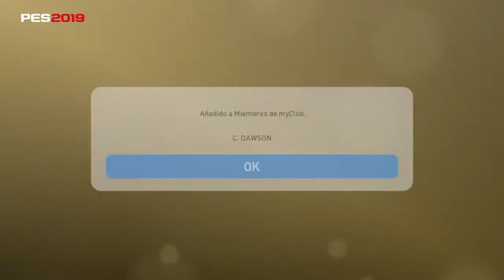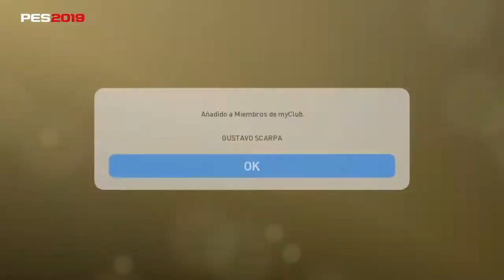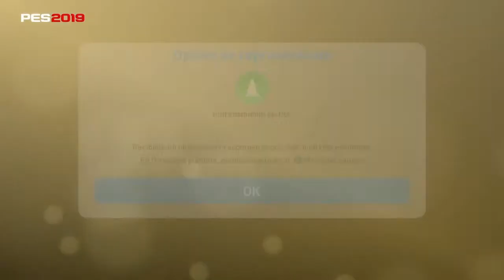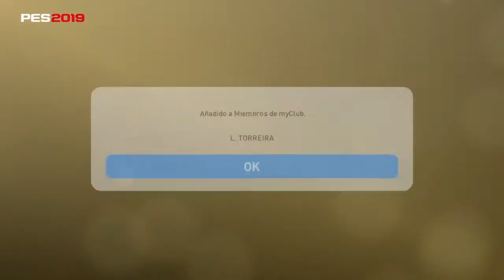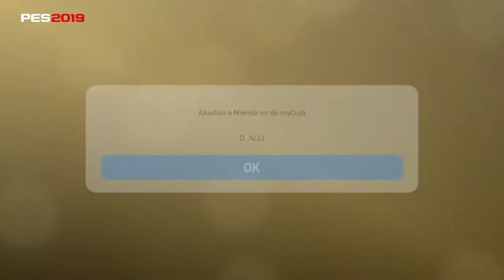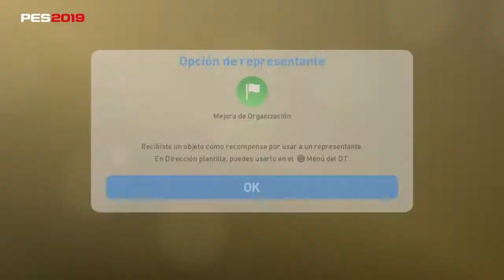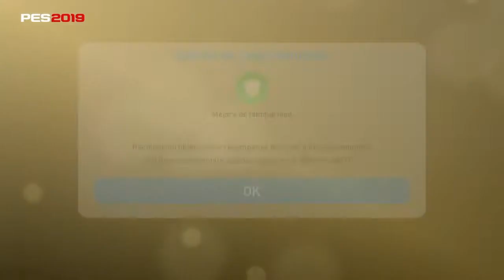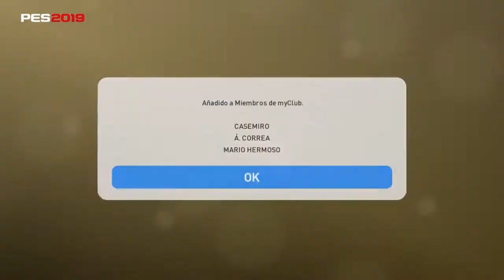PES 2019 Myclub #13 "BALL OPENING: NOS TOCAN 2 BOLAS NEGRAS "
Cuando menos lo esperaba, aparecieron 2 cracks bola negra!!!